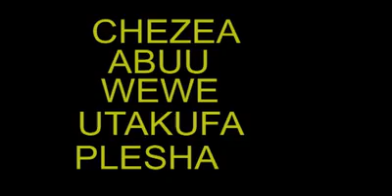Abuu king m2mbaya beat tekenya